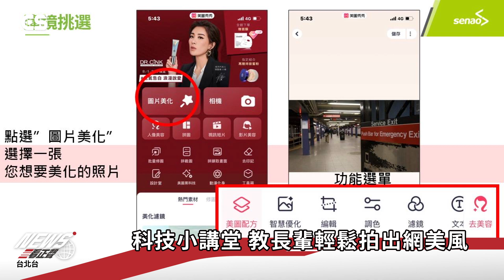【CSNEWS】 科技小講堂 教長輩輕鬆拍出網美風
運用手機拍攝人像、美食，已經是現代人記錄生活的主要方式。
為了讓社區長輩也能運用手機拍出美圖、分享精采生活，
神腦科技文教基金會與正聲廣播公司，攜手廈安里里辦公處合辦
「科技應用小講堂」，教導大家手機拍攝的技巧。